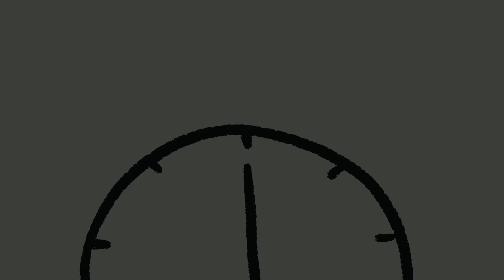Ummachiyude BIrthday😇 🥳 SPECIAL CHICKEN MOMOS😚 |SIMPLE AND EASY FOR KIDS|JANNAH😍|SNACKS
Momos
Chicken